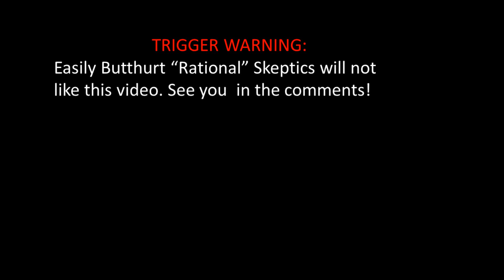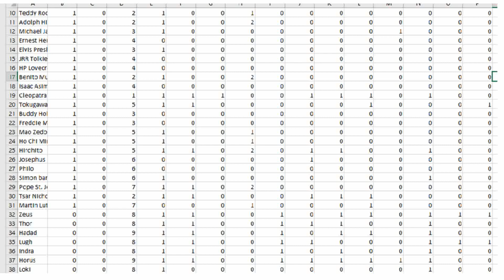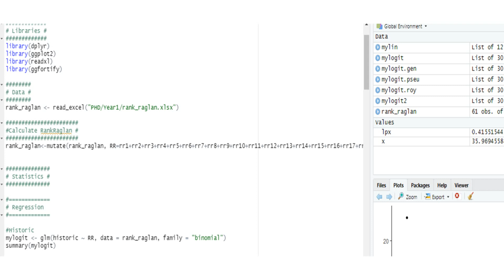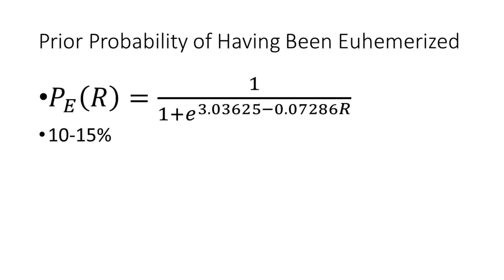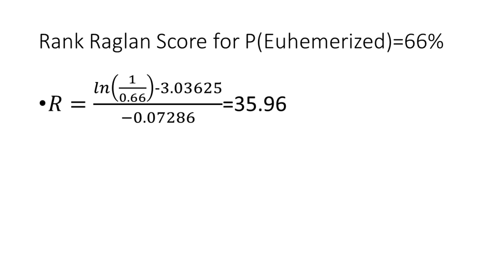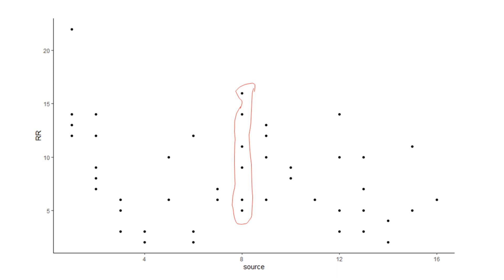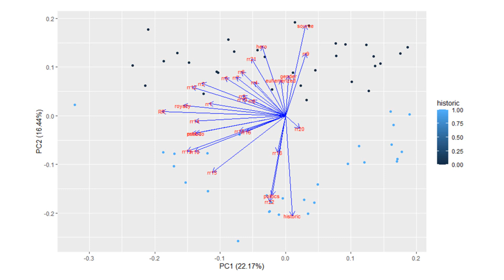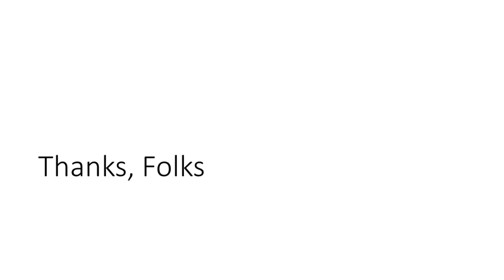Richard Carrier Debunked with EVEN MORE Data Science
Back in January, I made a video criticizing Dr. Richard Carrier's "Bayesian Mythicism" for lack of statistical rigor. Since I'm moving away from this sort of content, I wanted to respond to critics before I loose the thread completely.

I did the experiment I suggested Dr, Carrier do: I took 62 personages, 31 historical and 31 not, from a wide variety of backgrounds, from ancient history to anime, computed the Rank Raglan Score for each, among other statistics, and evaluated this dataset.

There is no statistically significant correlation between rank raglan score and historicity or euhemerization. Rank Raglan primarily predicts royalty.

Characters used in my study
* indicates character met my euhemerized criteria.
Mithradates the Great
Alexnder the Great
Julius Caesar
Joseph Stalin
Leon Trotsky
Abraham Lincoln
JFK
FDR
Teddy Roosevelt
A[Charlie Chaplin Impersonator]r
Michael Jackson
Ernest Hemingway
Elvis Presley
JRR Tolkien
HP Lovecraft
Benito Mussolini
Isaac Asimov
Cleopatra
Tokugawa Ieasu
Buddy Holly
Freddie Mercury
Mao Zedong
Ho Chi Minh
Hirohito
Josephus
Philo
Simon bar Kochba
Pope St. John Paul II
Tsar Nicholas II
Martin Luther King Jr.
Zeus
Thor
Hadad
Lugh
Indra
Horus
Loki
Lakshmi
Astarte
Isis
Athena
Hades
Sun Wukong
Amaterasu
Anansi
Laotzu*
King Arthur*
Hermes Trismegistus*
Krishna*
Moses*
Aang
Naruto
Yugi Mouto
Goku
Frodo Baggins
Luke Skywalker
Michael Corleone
Usagi Tsukino
Katniss Everdeen
Sheherazade
Harry Potter